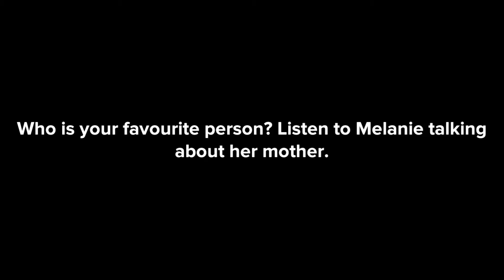CONTOH TEKS DESKRIPSI ORANG TERDEKAT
This video is an example of how to describe a person close to you.
Pay attention to the video and make your own descriptive text.